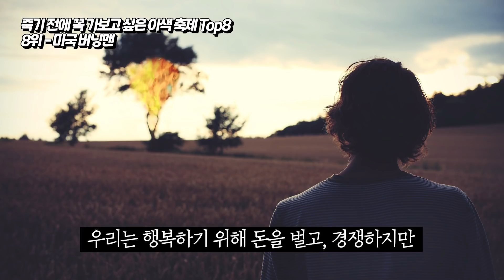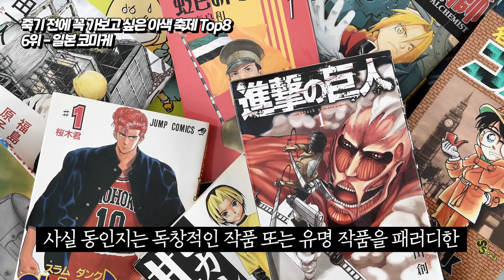죽기전에 꼭 가보고 싶은 세계의 이색 축제 Top 8 !!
안녕하세요 차트로 말하는 남자 차말남입니다 : )
오늘은 요청을 받아왔던 세계의 이색축제에 대한 내용을 영상으로 만들어봤어요 !
항상 영상 재미있게 봐주셔서 감사드립니다 ~~!